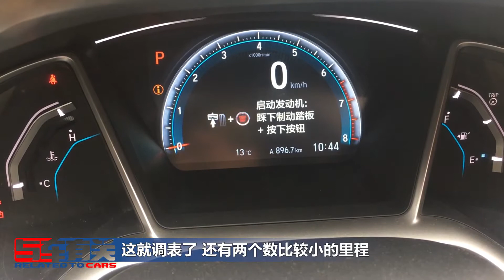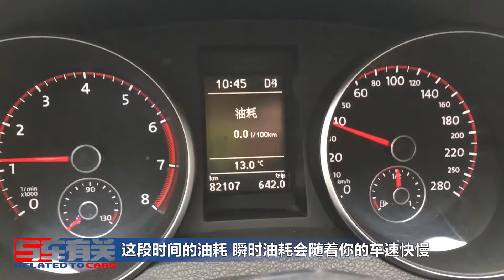[Car Is] 仪表上的小计里程1, 2是什么意思？分别代表什么，现场实车给你讲解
仪表上的小计里程1, 2是什么意思？分别代表什么，现场实车给你讲解